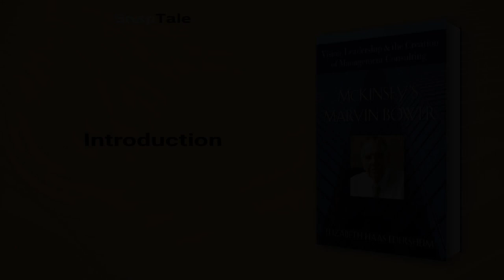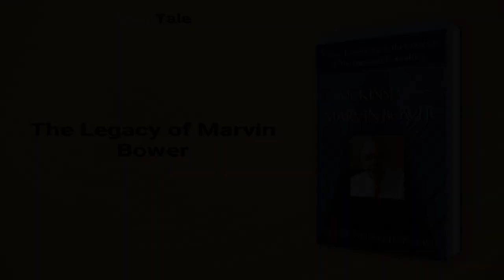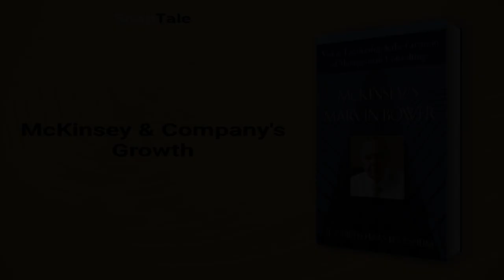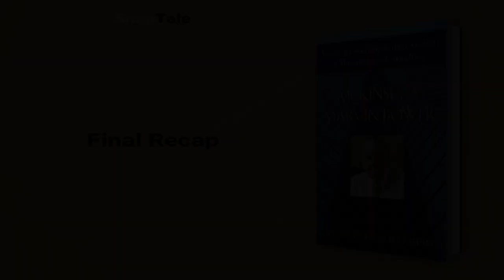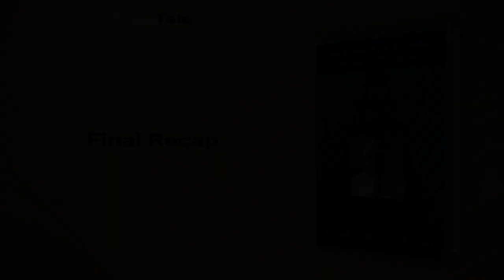Mckinsey's Marvin Bower by Elizabeth Haas Edersheim: 8 Minute Summary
*BOOK SUMMARY*

TITLE - Mckinsey's Marvin Bower: Vision, Leadership & the Creation of Management Consulting

AUTHOR - Elizabeth Haas Edersheim

DESCRIPTION:
📖 Discover the man who invented modern management consulting. "Marvin Bower: A Life in the Service of Consulting" offers an insightful view of what made him so extraordinary, and how his principles of passionate values, belief in people, and constancy of purpose can drive greatness in any organization.

TIMESTAMPS:
⌚ 00:00 Introduction
⌚ 01:03 Marvin Bower: A Life of Integrity and Humility
⌚ 01:46 The Legacy of Marvin Bower
⌚ 03:23 A Visionary's Ethical Model
⌚ 04:10 McKinsey & Company's Growth
⌚ 04:56 Marvin Bower's Leadership Strategies
⌚ 06:06 Marvin Bower's Leadership Legacy
⌚ 07:31 Final Recap